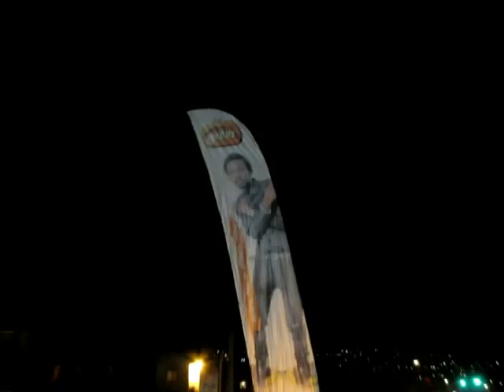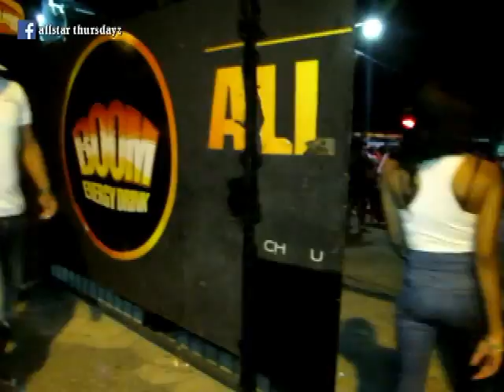ALL STAR CHECK 220617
YAADBEAT VFILE  2K17.6